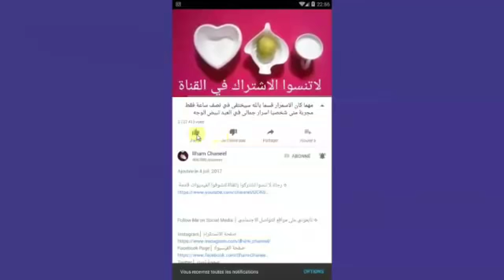ماء الورد معجزة لتكبير الصدر في أسبوع فقط بدوون تعب, وصفة مضمونة عن تجربة, ستندمين ان لم تجريها